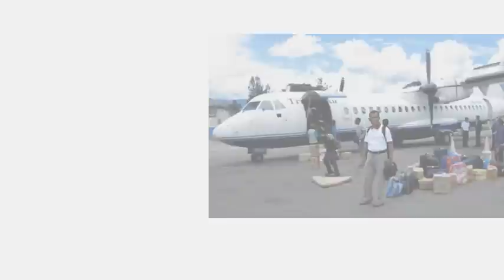Indonesia Passenger Plane Wreckage Found In Remote Papua - Trigana Air ATR 42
Indonesia Passenger Plane Wreckage Found In Remote Papua - Indonesian Passenger Plane With 54 People Onboard Goes Missing Over Papua Region - Trigana Air ATR 42

The wreckage of an Indonesian plane carrying 54 people has been found in the remote western Papua region, officials say.
The Trigana Air flight lost contact with ground control at 14:55 local time (05:55 GMT) as it flew from the capital Jayapura to the town of Oksibil.
Indonesia's transport minister said the aircraft had been found in the Bintang highlands region, not far from its intended landing site at Oksibil airport.
It is not yet known if anyone survived.
The wreckage was discovered by villagers, who then alerted officials.
"Residents provided information that the aircraft crashed into Tangok mountain," said the country's director-general of air transportation, Suprasetyo.
The ATR42-300 twin turboprop plane was carrying 44 adult passengers, five children and infants, and five crew.
Mountainous
It took off from Sentani airport in Jayapura at 14:21, but lost contact with air traffic controllers half an hour later.
An official search was suspended due to poor light.